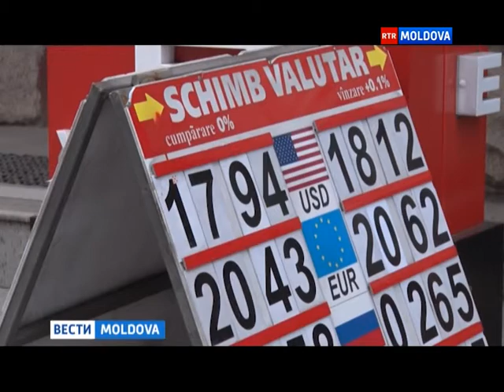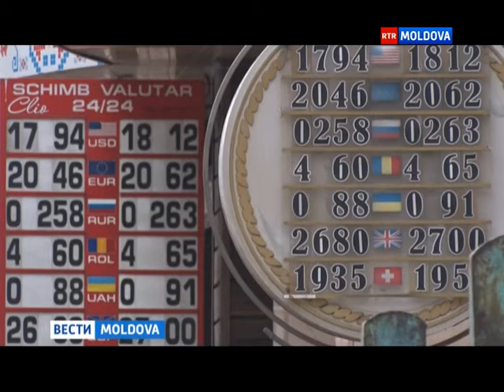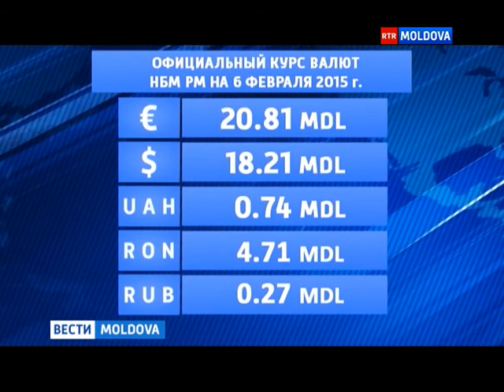05.02.2015 ВЕСТИ MOLDOVA 19-00 Ru